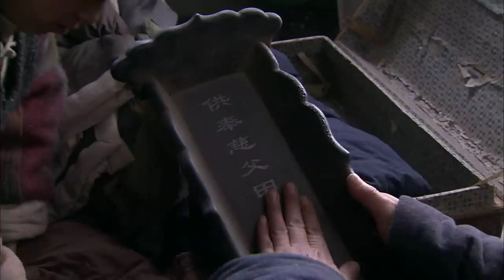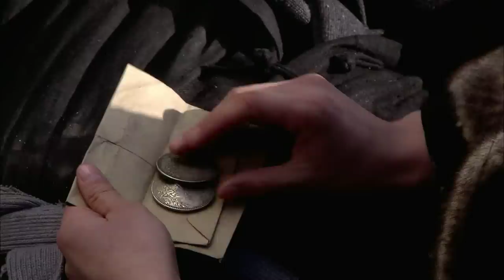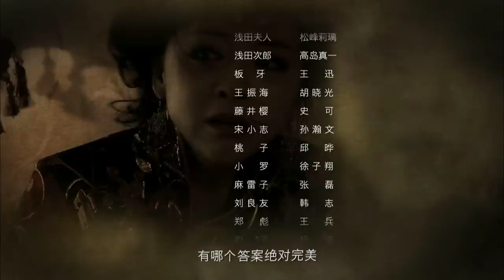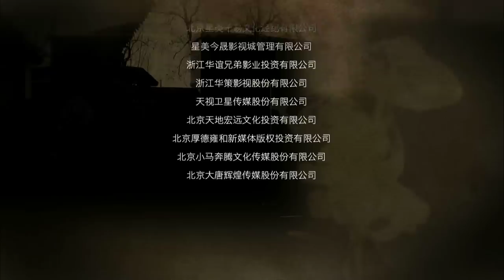【ENG SUB】火线三兄弟 01 | Troubled Times Three Brothers 01（黄渤、刘烨、张涵予、张鲁一等主演，管虎导演）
►剧情简介：
《火线三兄弟》由管虎担任导演，张涵予、刘烨、黄渤等明星联手领衔主演的抗日题材电视剧。
该剧主要讲述抗战中期，三个性格迥异的亲兄弟离散多年后重聚北平，三人命运际遇迥然不同，最终却殊途同归，并肩走上了抗日救国的光荣之路。三兄弟最初互相不谅解，但面对共同的敌人时，最终在这场血与火的考验中，三兄弟团结起来共同抗日，演绎了一出交织着国仇与家恨、民族大义与兄弟亲情、剑拔弩张与爱恨纠结的烽火传奇。

►Synopsis：
This is a love-hate legend of three brothers. In the middle of Anti-Japanese War, three brothers reunited in Peking after years of separation. With different personalities, the brothers have had a different fate in their lives but eventually they all fought together to save their homeland from the Japanese invasion.